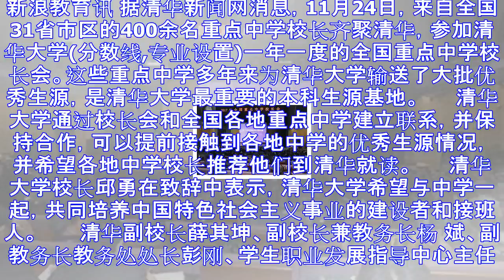全国400余名重点中学校长齐聚清华大学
新浪教育讯 据清华新闻网消息，11月24日，来自全国31省市区的400余名重点中学校长齐聚清华，参加清华大学(分数线,专业设置)一年一度的全国重点中学校长会。这些重点中学多年来为清华大学输送了大批优秀...